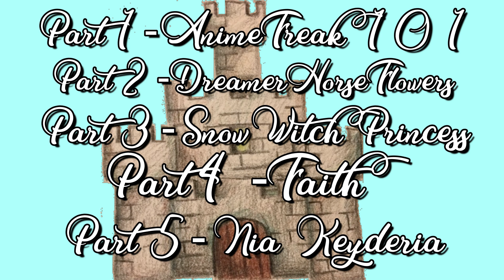Hey Juliet Mep~Bday Special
Yay it's my 13th Bday! This is pre uploaded but when i'm typing the desc it's on the 7th but i'm sure all my friends forgot my bday as always! Thank you so much to everybody who has joined this mep!
Parts:
Intro-Me
Part 1- Anime Freak 101\My hero Academia\Todoroki x Momo
Part 2- DreamerHorseFlowers\Kaichou wa Maid Sama\ Misaki Ayuzawa x Takumi Usui
Part 3-Me\soul eater\Kid x Patty
Part 4-Faith\Diabolic Lovers\Ayato x Yui
Part 5+outro(the second part 4)- Nia Keyderia tini\Little Witch Academia\akko x Andrew